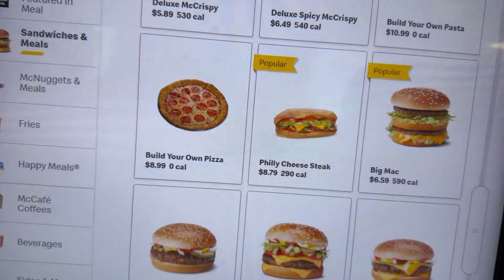Comiendo PIZZA 🍕 y PASTA 🍝 en el McDonald’s mas grande de el MUNDO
Como estan pasieritos y pasieritas hoy nos encontramos en 📍Orlando, Florida 🇺🇸
Estoy en el McDonald's de entretenimiento más grande del mundo.
Cuenta ahora con un nuevo parque infantil.
Este establecimiento abrió sus puertas en 1976 y desde entonces se ha convertido en una popular atracción turística.
Espero les guste el videoski de hoy 🙌🏼 Dios los bendiga a todo/as 🤜🏼🤛🏼

Recuerden seguirme en INSTAGRAM: @roloski